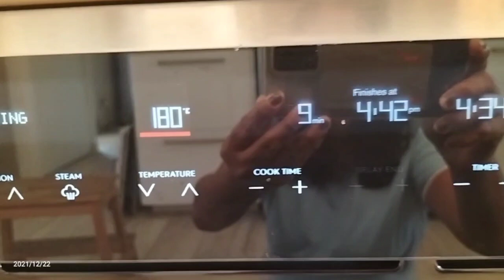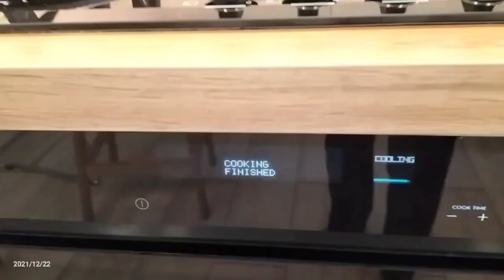Fish cook in oven with rosemary garlic and lemon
Malaking isda niluto sa oven with rosemary garlic and lemon at Onion sobrang sarap